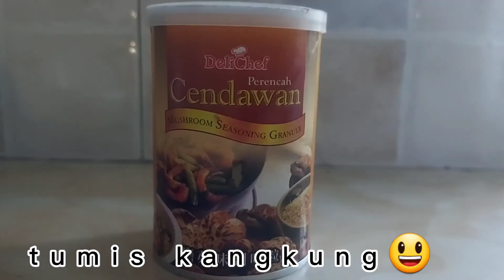TANPA BELACAN!! Resepi Tumis Kangkung | Cara Masak Sayur Kangkung Simple & Sedap 😉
kslina ~ Berkongsi menu dan resepi masakan
Belajar memasak untuk pemula
Tutorial masak untuk pemula
Cara masak simple dan sedap
Resepi mudah dan ringkas
Menu simple dan enak
Menggunakan bahan masakan yang mudah
Masakan simple tapi enak
Jangan jemu belajar masak

semoga rakan-rakan mendapat manfaat apabila share channel ini

terima kasih semua kerana sudi singgah ke channel ini